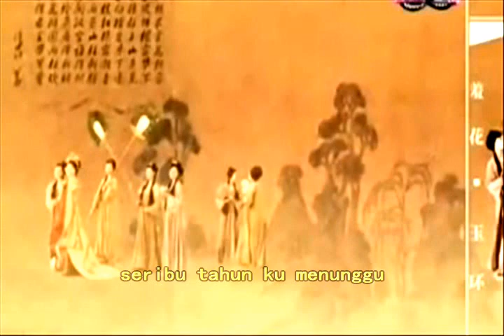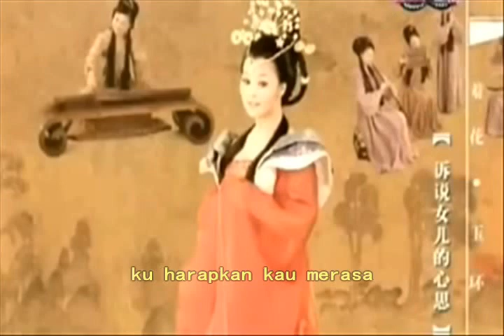明月千里寄相思 Indonesian Version (Rindu Rembulan)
明月千里寄相思 Indonesian Version
(Rindu Rembulan)
Lyric By Dede Loo
Vocal By Dede Loo